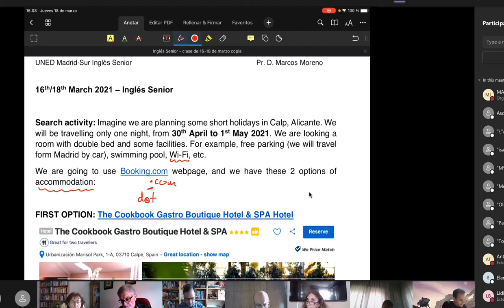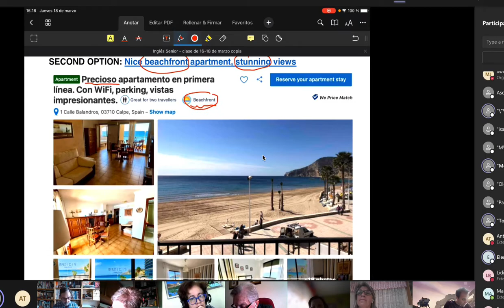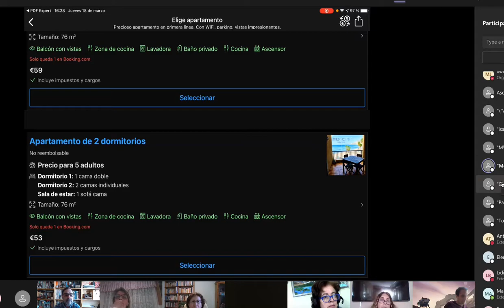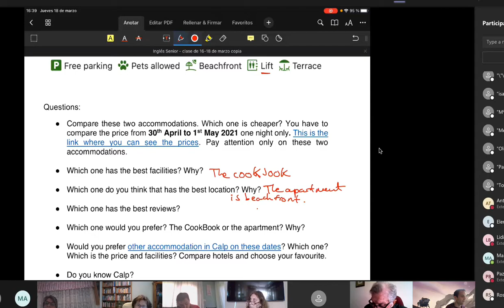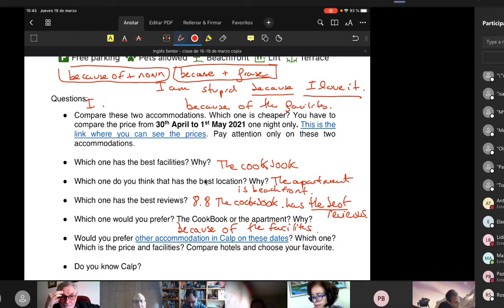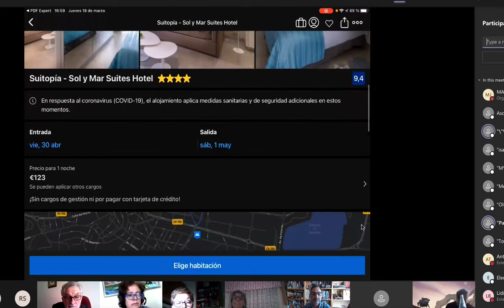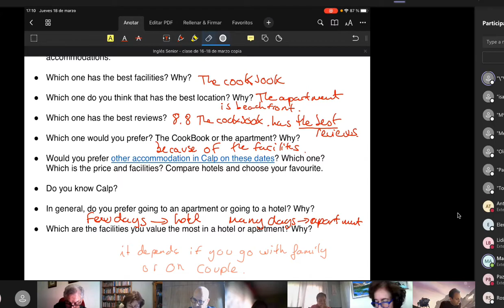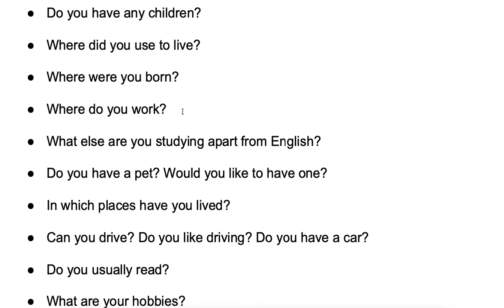Inglés Senior - clase de 16/18 de marzo. Comparativa de hoteles.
En esta clase hacemos la actividad relacionada con la comparativa de hoteles en Calp a través de la página booking.com. Para finalizar, continuamos haciendo nuestras particulares preguntas orales.